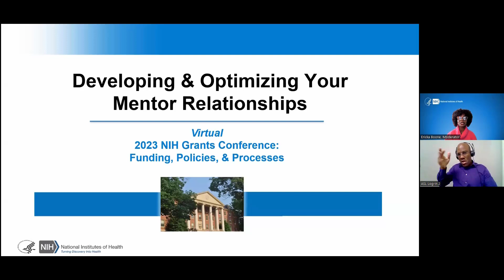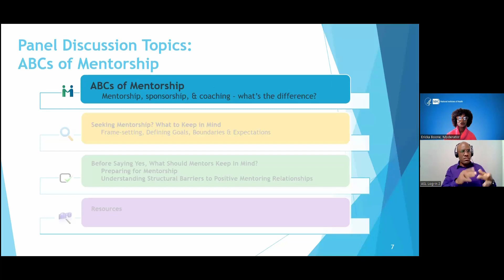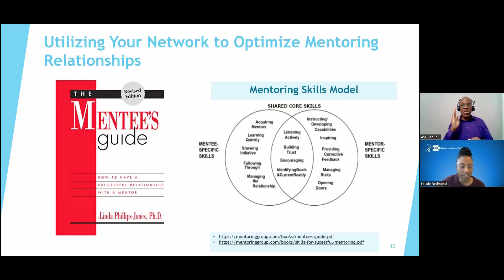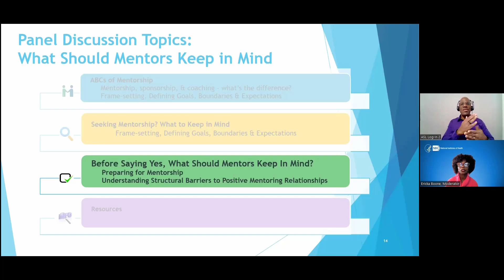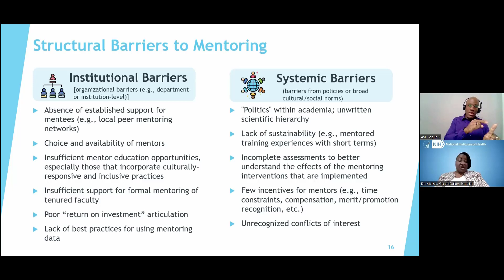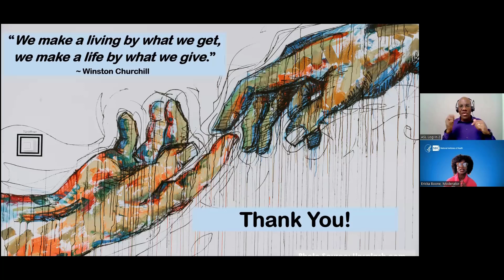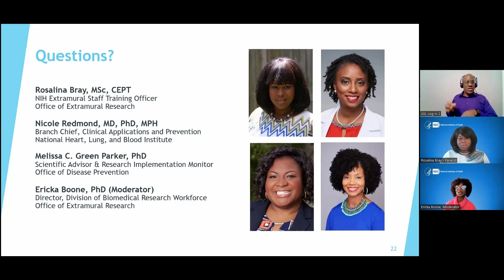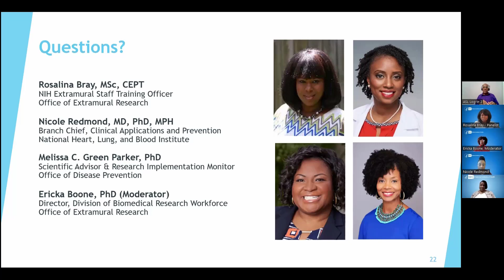Developing and Optimizing your Mentor Relationships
Mentors can accelerate your achievement of goals and inspire your path forward. If you want to develop casual or deep mentor relationships, what is the best course of action? How do you build upon and nurture these relationships? When should the relationship come to an end? In this discussion, we will share stories of good mentorship relationships; and help you develop strategies for optimally utilizing your mentor relationships.

00:00 Welcome
01:40 Career Success & Mentorship
03:55 ABCs of Mentorship
07:15 Seeking Mentorship? What to Keep in Mind
12:35 Before Saying Yes, What Should Mentors Keep in Mind?
21:45 Resources
24:24 Q&A

Note: In an effort to standardize terminology across the government, NIH is joining other federal agencies in using the term notices of funding opportunities (NOFOs) rather than funding opportunity announcements (FOAs). You will see both terms in use while we work to update our websites and resources.

Recorded 2/2/2023 as part of virtual NIH Grants Conference.